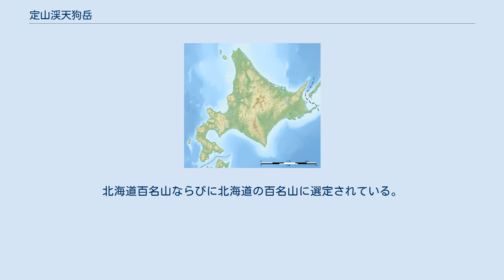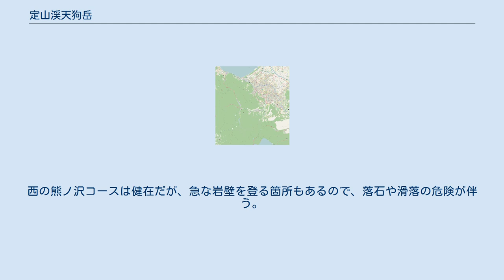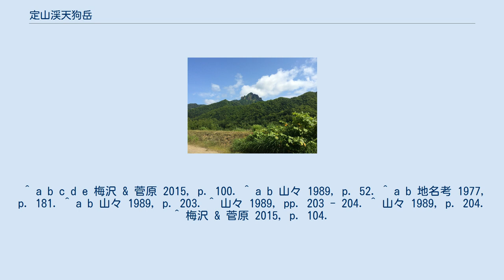定山渓天狗岳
天狗岳（てんぐだけ）は北海道札幌市南区定山渓にある山。
地形図には天狗山と記されているが、実際にそう呼ばれることは少ない。
同名の山があちこちにあるので、定山渓天狗岳、略して定天として親しまれている。
北海道百名山ならびに北海道の百名山に選定されている。
 山名の由来は、1000メートルを越える3つの険しい岩峰を頂く威容から、あるいは天狗の腰掛けに似ているからともいわれる。
 アイヌ語名は「キトウシュヌプリ」で、「ギョウジャニンニクが群生する山」を意味する。
また「岩山」を意味する「スマヌプリ」とも呼ばれていた。
 定山渓温泉から見ると北西の方角、白井川と小樽内川に挟まれた小天狗岳の向こうにある。
 豊羽鉱山が現役で、自家用車が普及しきる前の時代、この山は他に比べて交通事情に恵まれていた。
北海道道95号京極定山渓線にはバス停「天狗岳登山口」があり、その近くで白井川に架かっている吊り橋を渡ると、すぐに登山口にたどり着けたのである。
しかしこの吊り橋は、平成時代には老朽化のため撤去されており、さらに上流の白井二股に架かった橋を渡ったうえで川沿いの道を東に戻らないと、登山口に行けなくなった。
 2010年代では2つの登山道のうち、東尾根コースは廃道と化している。
西の熊ノ沢コースは健在だが、急な岩壁を登る箇所もあるので、落石や滑落の危険が伴う。
 ^ a b c d e 梅沢 & 菅原 2015, p. 100. ^ a b 山々 1989, p. 52. ^ a b 地名考 1977, p. 181. ^ a b 山々 1989, p. 203. ^ 山々 1989, pp. 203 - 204. ^ 山々 1989, p. 204. ^ 梅沢 & 菅原 2015, p. 104.